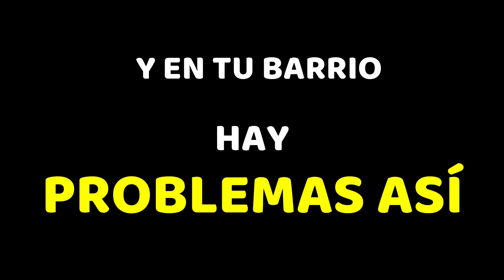COSAS QUE PASAN EN MI BARRIO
La palominha y sus chistes solo para inteligentes estan buenisimos